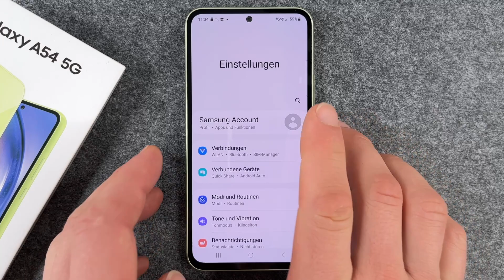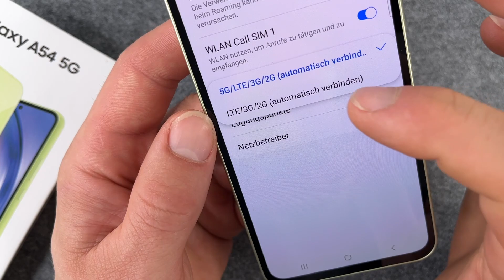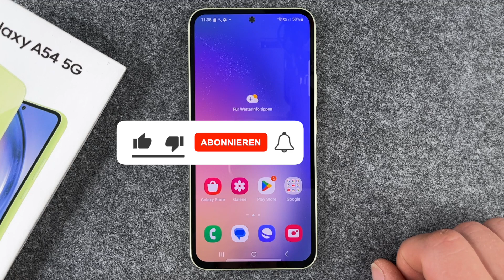Samsung Galaxy A54 5G ausschalten Anleitung | Tutorial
Wie wir, um Energie zu sparen, 5G ein- und ausschalten können am Samsung Galaxy A54 5G, das schauen wir uns mal gemeinsam an. Der neueste Mobilfunkstandard 5G verspricht ja eine schnellere Datenübertragung, aber aufgrund des aktuell noch mageren Ausbaus ist dies eben noch längst nicht überall empfänglich. Sofern Ihr keinen Bedarf an 5G habt, weil Ihr entweder mit LTE zufrieden seid, oder 5G eben bei Euch gar nicht zur Verfügung steht, dann solltet Ihr Eurem Akku zuliebe mal darüber nachdenken, die permanente Suche nach einem 5G-Netz im Hintergrund zu deaktivieren.

Fakt ist: was man nicht braucht, kann man auch ausschalten und in der heutigen Zeit sollte energiespartechnisch jeder diese Herangehensweise beherzigen. Egal, ob Heizung, Licht und Wasser im Haus, oder eben 5G oder aber auch die Ortungsdienste oder WLAN am Smartphone: wer spart, hat entweder länger was von seinem Geld oder hier eben länger was von seinem Akku. Wir zeigen Euch, wie Ihr am A54 die 5G-Suche ausschaltet bzw. auch wieder einschaltet, wenn Ihr es doch verwenden wollt. Viel Spaß.